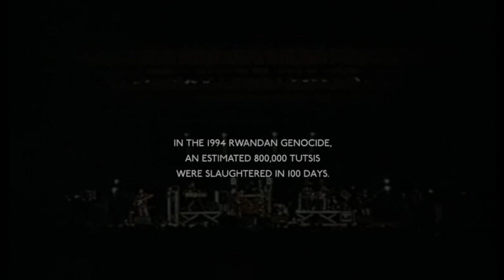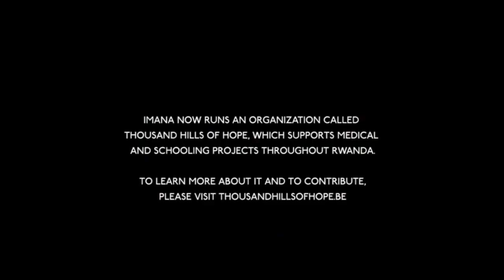ALMAMEGRETTA - Ruanda (unOfficial Video)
unOfficial fan Video by Massimo Mass

Written and produced by Almamegretta
Mixed by Adrian Sherwood and Andy Montgomery at On-U Sound Studio, London, UK

Extract from the album 'Sanacore 1.9.9.5.'